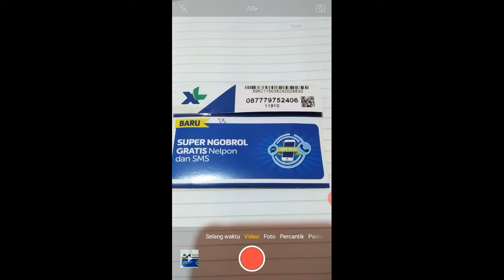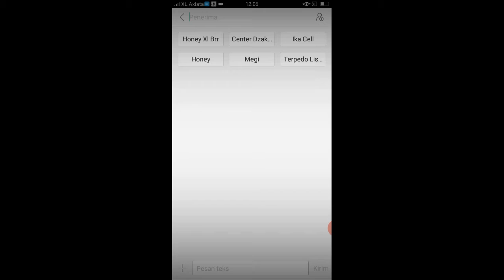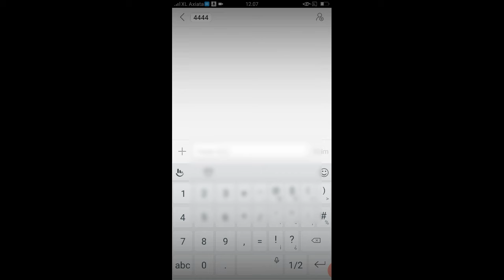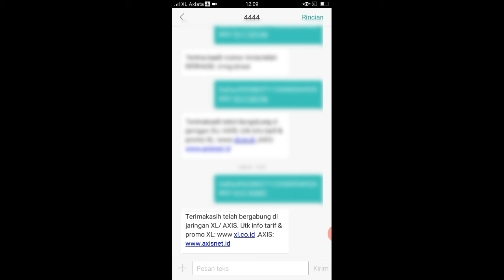Cara Mudah Aktifkan Kartu XL Terbaru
Berikut adalah Cara Mudah Aktifkan Kartu XL Terbaru 2020